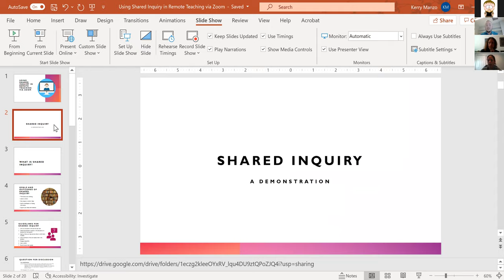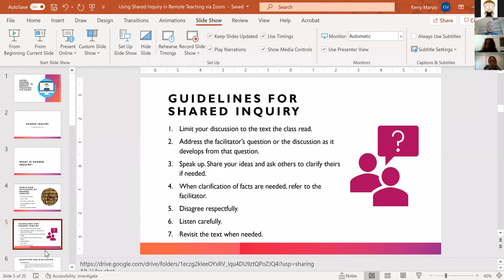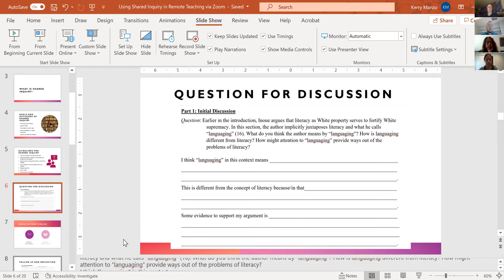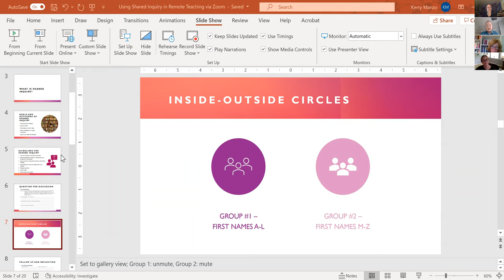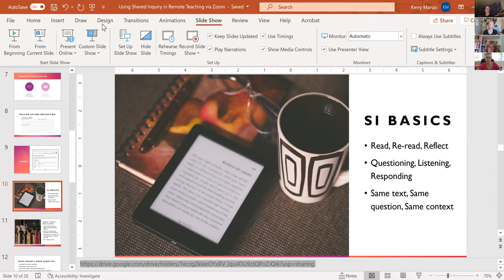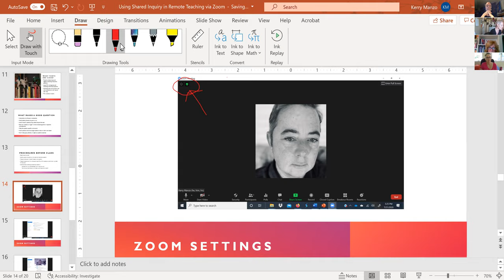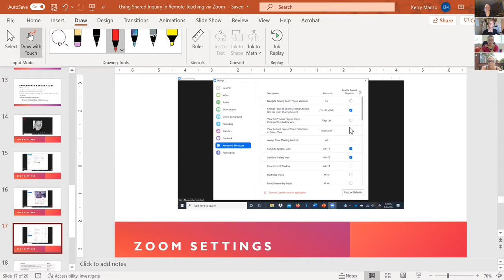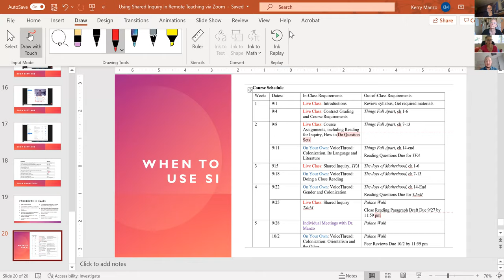Using Shared Inquiry in Remote Teaching via Zoom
Recording of a workshop from the Teaching, Learning, and Technology Center at Purchase College SUNY, as part of summer programming for our faculty.

Workshop description:

Kerry Manzo, Visiting Professor of Literature, will host two workshops on remote teaching. This is a great opportunity to learn new approaches from a colleague who has used them often in classes similar to many of our own.

In this session, attendees will be introduced to a method of adapting the Shared Inquiry (Socratic discussion) method for the virtual classroom. Attendees will learn: 1) how to develop questions of interpretation to stimulate discussion; 2) how to manage “on the same page” discussions in virtual environments; 3) how to use response templates to strengthen student writing and reflection; and 4) how to use course Google documents and course Wikis to move the discussion beyond the circle.